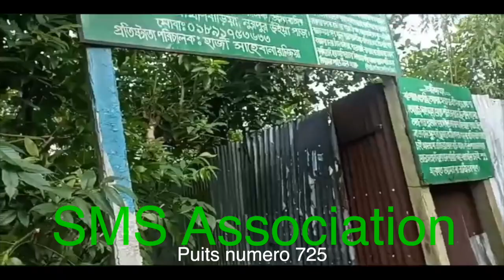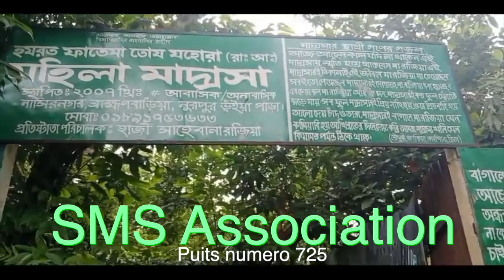Puits 725 SMS Association